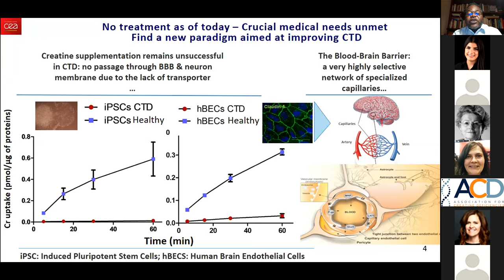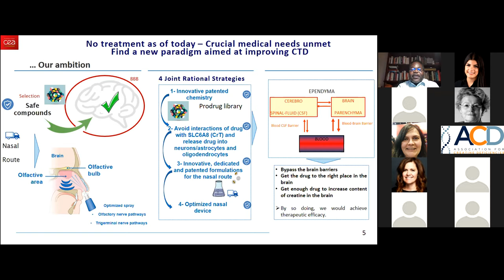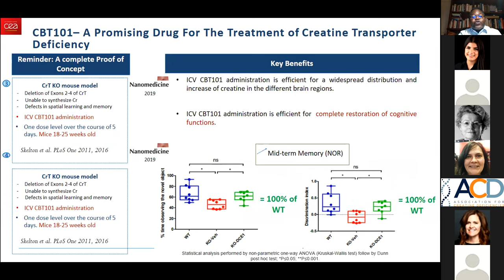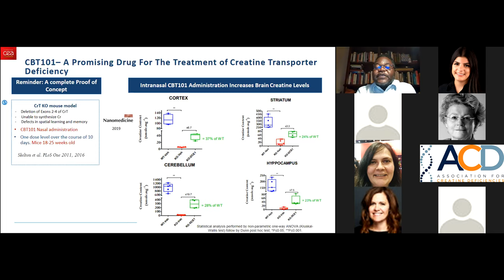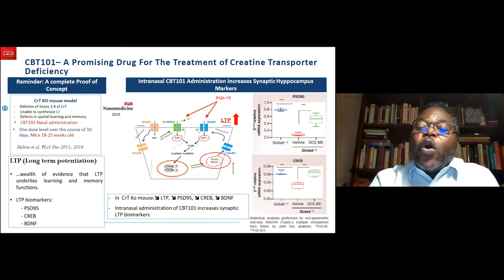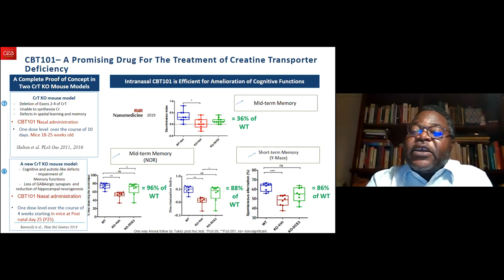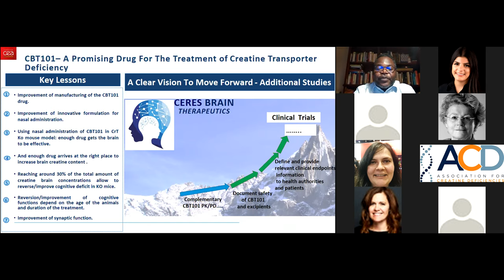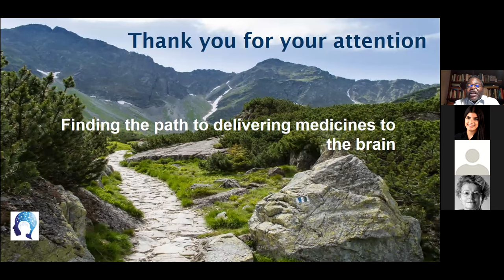CCDS 2020 Virtual Conference: Aloïse Mabondzo, Ph.D., HDR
Cerebral Creatine Deficiency Syndromes (CCDS) are a group of three rare diseases characterized by lack of creatine in the brain. The Association for Creatine Deficiencies, a parent-led non-profit, organized the CCDS 2020 Virtual Conference to foster collaborative research that will lead to treatments.

Talk title: Confirmation of CBT101 Efficacy in a 2nd Model of Ko Mice to Treat Creatine Transporter Deficiency

Speaker: Aloïse Mabondzo, CERES Therapeutics

Abstract: Dr. Aloïse Mabondzo joined the CEA, the Life Science Division, in May of 1998 as the leader of a neurovascular pharmacology Lab with a strong focus on in vitro blood-brain barrier (BBB) modeling and pathophysiology of the brain. His Lab has developed fully characterized in vitro screening tools allowing the optimization of the molecules under development for brain penetration. His innovative research has made possible the development of research programs in the neuroscience field: Alzheimer’s disease, nanotoxicology, ischemic hypoxia encephalopathy, X-linked creatine transporter deficiency disease. Dr. Aloïse Mabondzo is author or co-author of 59 articles in peer-reviewed journals, six patents, gave lectures as a lecturer and as well as guest speaker, poster presentation in the scientific congress, and he often reviews articles for scientific journals. He has directed twelve Ph.D. students, and six postdoctoral positions have been part of his team. As a Neuroscientist, Dr. Mabondzo aims to bridge the gap between experimental research and clinical therapy for cerebral diseases. He is a co-founder of CERES BRAIN THERAPEUTICS, a spin-off from the French alternative energies and Atomic Energy Commission (CEA), committed to focusing its resources to the preclinical development of advance drug over coming years in order to provide CTD patients with a therapeutic solution to deliver creatine in the brain.